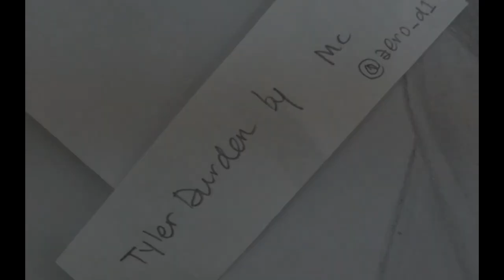Tyler Durden - drawing by Mc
I've always facinated by this movie "fight club" for the fact that it show a dark side of psycological aspect which everyone face everyday. We always strive for perfection in this world, but always for the sake of other people. Buying things we don't need, To impress the people you don't like. But when you give all of that up, you found true freedom. Losing all hope is freedom. And when all hope is lost, the only way to survive is to let fate do it's job, to let the chips fall where they may. Let Tyler take over you. What's your pick about this movie? Tell me about it, i would love to hear it!
P.s: Only 2b pencil used.